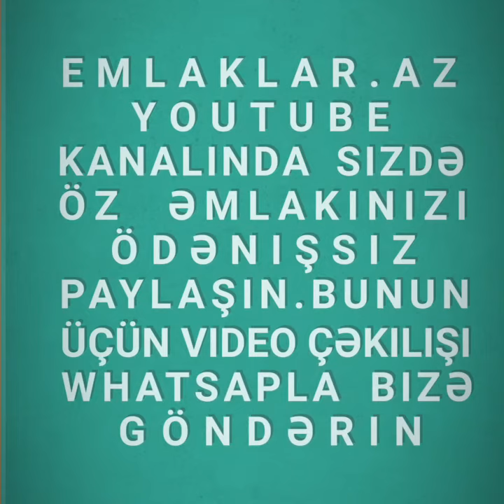20 Yanvar metrosunda yaninda yerlesen yeni tikili binada super temirli 2 otaqli ev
DƏSTƏK ÜÇÜN KANALIMIZA ABUNƏ OLUN
20 Yanvar metrosunda yaninda yerlesen yeni tikili binada super temirli 2 otaqli ev 70 kv/m sahesi olan 16 mertebeli binanin 1 ci mertebesinde
Qiymeti: 125000 AZN